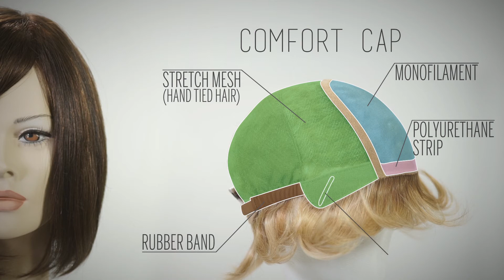Peluca Valery Comfort Cap Fair Fashion Natural Line Human Hair Wigs